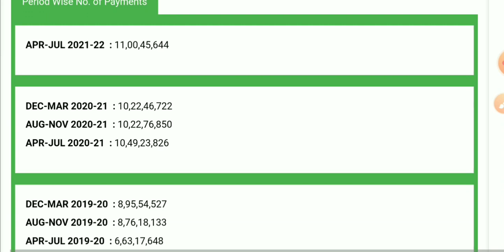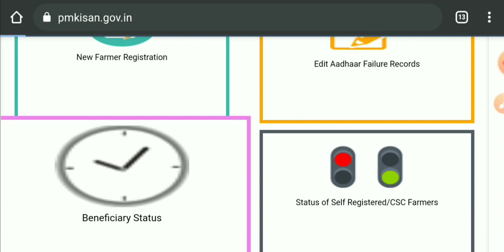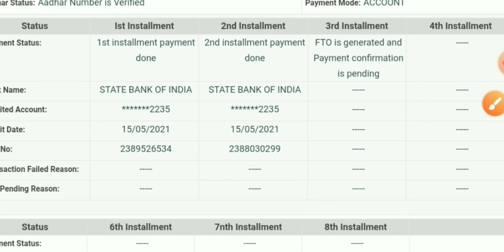আজকেই মোদী 2000 টাকা সবার একাউন্টে ছাড়লো | এক্ষুনি চেক করুন আপনার একাউন্ট |Pm kisan 3rd installment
pm kisan latest updates
pm kisan today news
pm kisan 2000 rupes online check
pm kisan latest news telugu

Invitation code must for 50 rs. 👉 00JWWJ

1)Redmi 9 (Sky Blue, 4GB RAM, 128GB Storage) 9999/-
2)Redmi 9i (Sea Blue, 4GB RAM, 64GB Storage) 9090/-
3.)Realme Narzo 20A (Glory Sliver, 3 GB RAM, 32 GB Storage) 9500/-
4)Realme C12 (Power Blue, 32 GB) (3 GB RAM) 9150/-
5.)Vivo U10 (Thunder Black,5000 mAH 18W Fast Charge Battery, 3GB RAM, 32GB Storage) 9500/-